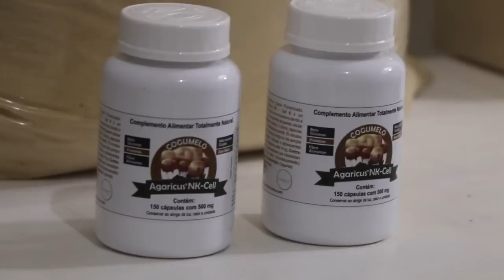COMO GERAR RENDA NA PEQUENA PROPRIEDADE RURAL - AGARICUS BLAZEI COGUMELO MEDICINAL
Cursos EAD e presenciais de produção de cogumelos

Whatsapp atendimento  -  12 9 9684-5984